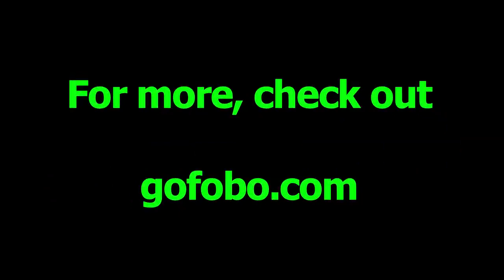Guardians of the Galaxy World Premiere - Chris Pratt (Star Lord)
gofobo interviews Chris Pratt (Star Lord) at the world premiere of Guardians of the Galaxy at the Dolby Theatre in Hollywood.